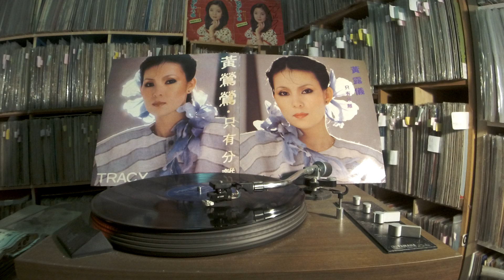黃鶯鶯Tracy Huang -- b5 誤會